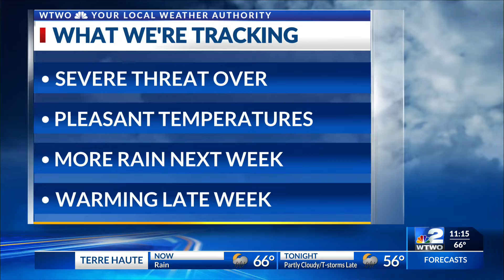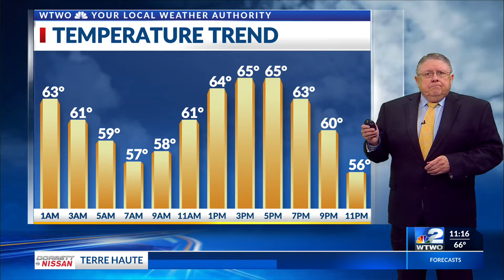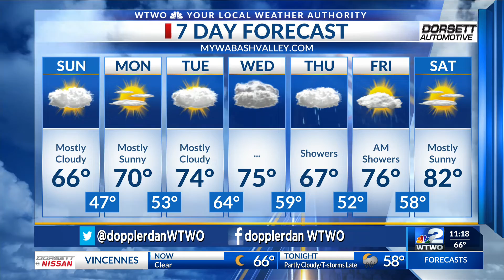WTWO News Weekend Edition